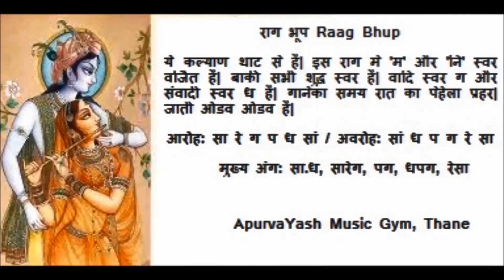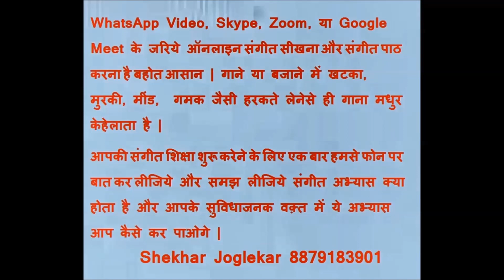Basic Mood Creation - Raag Bhup